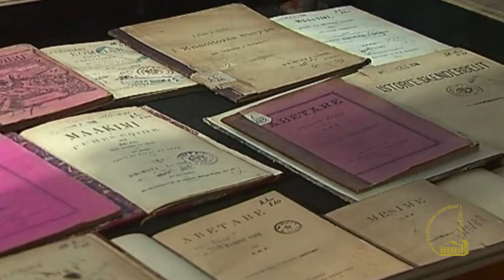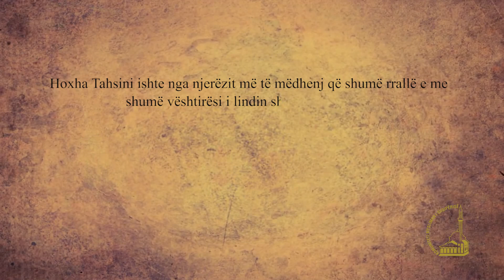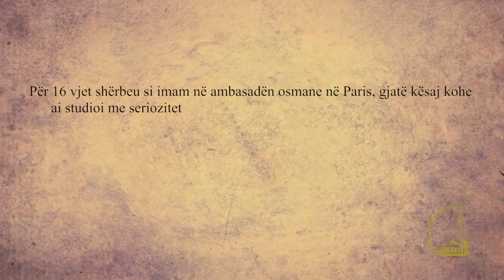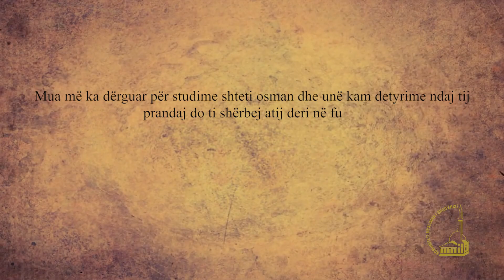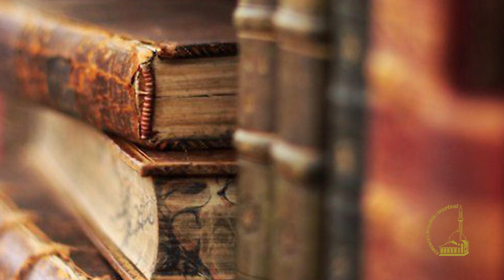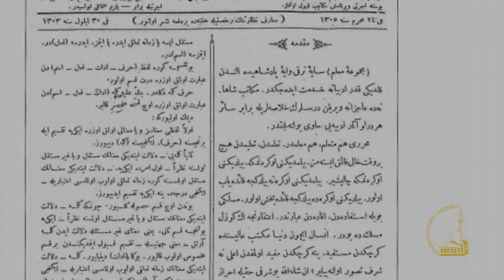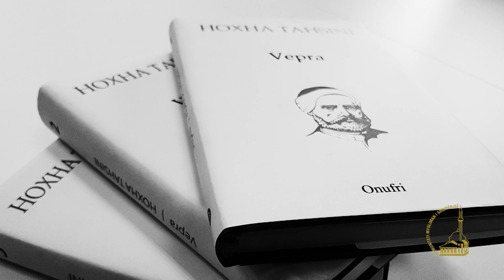Hasan Tahsini - Dokumentar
Hasan Tahsini në sajë të punës së gjithanshme letrare, patriotike e fetare është ndër personalitetet më të rëndësishme shkencore e kulturore që ka nxjerrë bota shqiptare në shekullin e XIX.

Edhe pse ishte dijetari më i madh i perandorisë osmane, sipas historianit perëndimor Rodrig Davidson, Hoxha Hasan Tahsini, printe gjithmonë në çështjen shqiptaro – kombëtare. Ai ishte ndër të parët që hartoi një alfabet të veçantë për gjuhën shqipe, ishte ndër të parët në themelimin e Lidhjes së Prizrenit (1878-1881) etj.

Shteti Shqiptar e ka vlerësuar me titullin “Mësues i Popullit” (1961) dhe urdhrat “Për veprimtari patriotike” të klasit të dytë (1962) dhe “Naim Frashëri” klasi i parë (1995).

Për më shumë rreth jetës dhe veprës së tij, ju ftojmë të ndiqni këtë dokumentar të shkurtër.